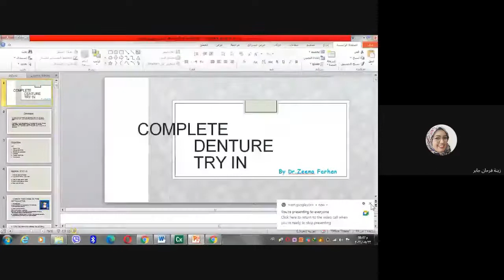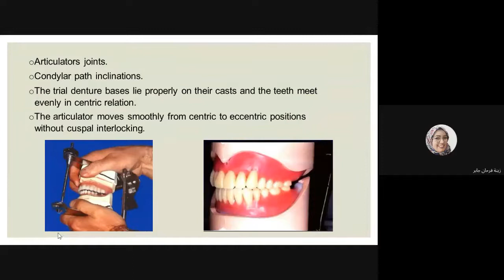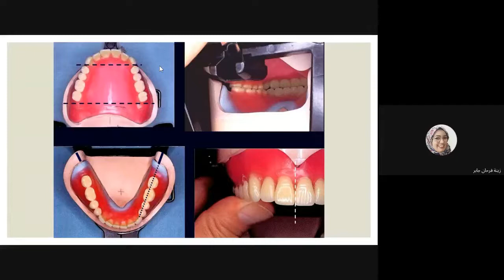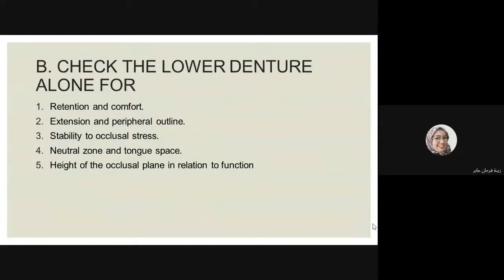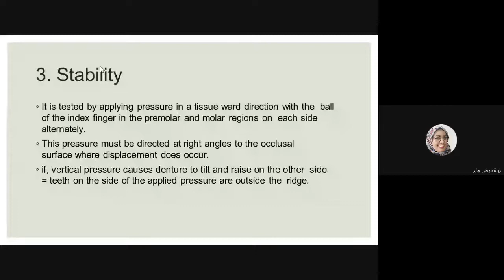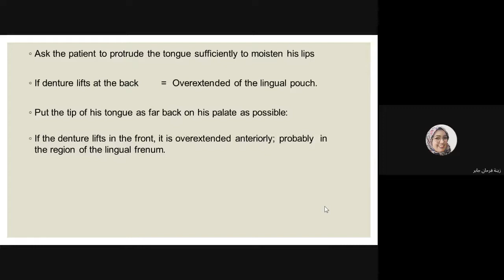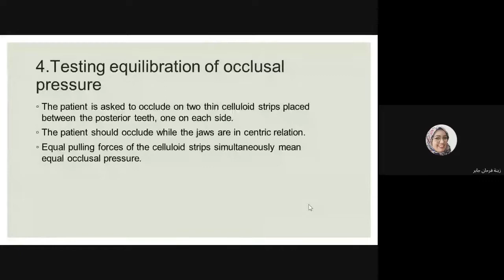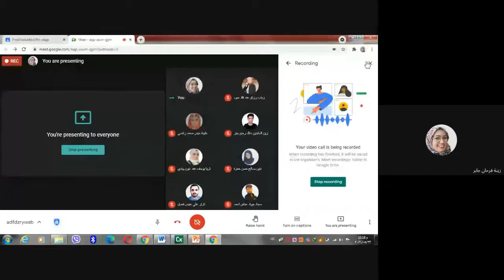Try in of Complete Denture - 13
المحاضرة الثالثة عشر
صناعة اسنان
دكتورة زينه